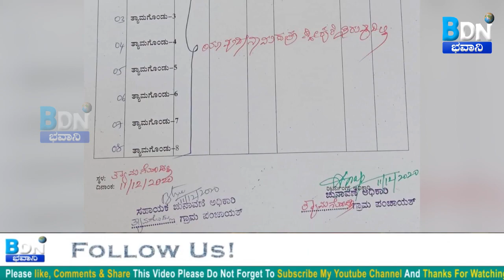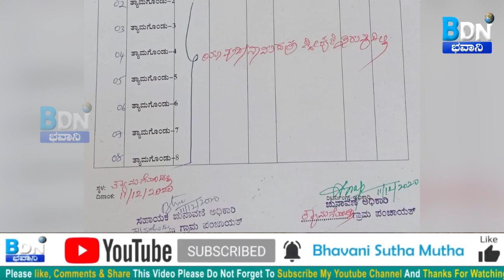ಪಟ್ಟಣ ಪಂಚಾಯಿತಿಗೆ ಪಟ್ಟು ಗ್ರಾಮ ಪಂಚಾಯತ್ ಚುನಾವಣೆ ಬಹಿಷ್ಕರಿಸಿದ ತ್ಯಾಮಗೊಂಡ್ಲು ಗ್ರಾಮಸ್ಥರು.